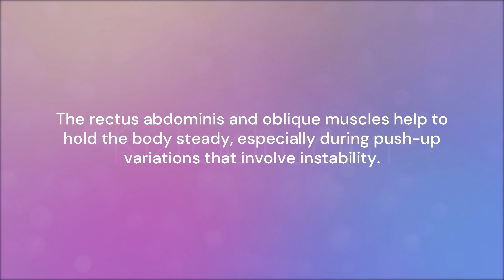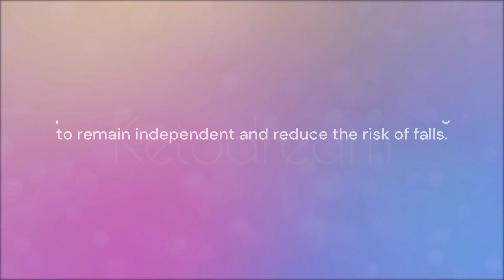Benefits of Doing Push Ups Every Day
In this video, we will discuss the potential benefits of incorporating push ups into a daily exercise routine.

0:00 Benefits of Doing Push Ups Every Day
0:07 Benefit #1
0:35 Benefit #2
0:51 Benefit #3
1:11 Benefit #4
1:26 Benefit #5

Our goal is to help as many persons as we can with our videos. Please let us know if there are any topics you wish us to research and we'll make a video about it.

We wish you great health and happiness 💚